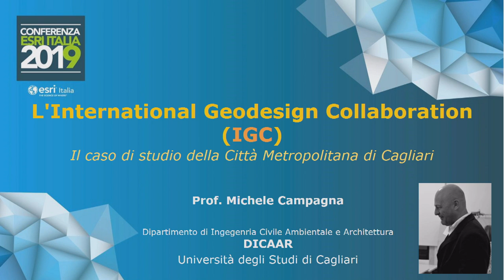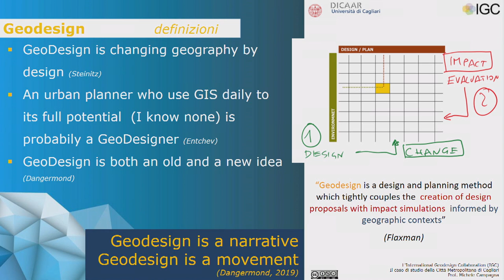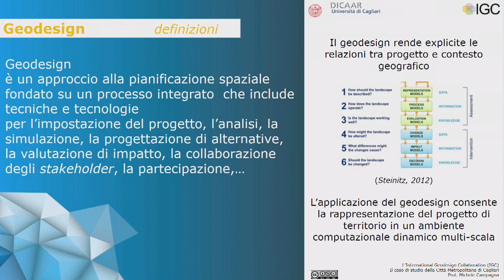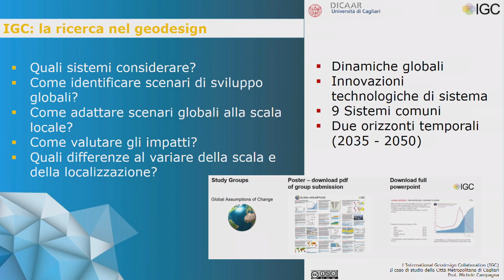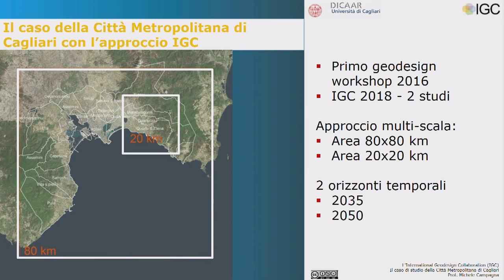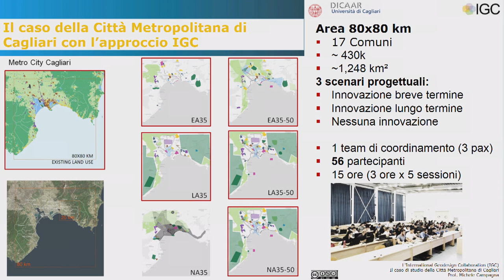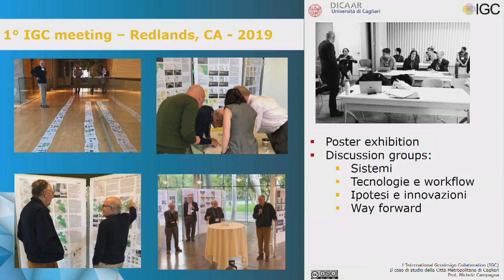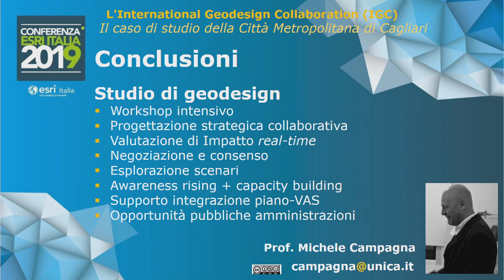L'International Geodesign Collaboration IGC e il caso di Cagliari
Intervento del Prof. Michele Campagna, Università degli Studi di Cagliari, Dipartimento di Ingegneria Civile Ambientale e Architettura (DICAAR) sul progetto di ricerca International Geodesign Collaboration (IGC) alla Conferenza Esri Italia di Roma nel 2019